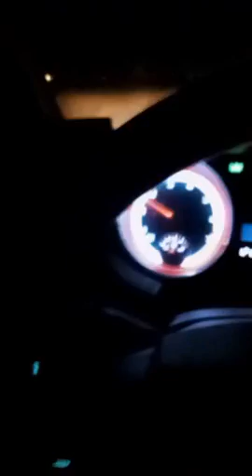Shyann Sanfords claiming THE BOYS ARE BURRIED UNDER THE HOUSE ❌pls read description box ❌ not my vid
shyann sanford claims jaqulines mother has a friend and that she over heard or the mom told her the boys are burried under the house she also calls out noor jasmine as a b and a media hoe WE LOVE YOU NOOR HATERS GONNA HATE

I AM NOT this shyann chic guys in no way shape or form nor do I know her in any way shape or form she did a Facebook live that was floating around and I knew it would get deleted but because it had the information regarding the boys being buried under the house is why I posted this video